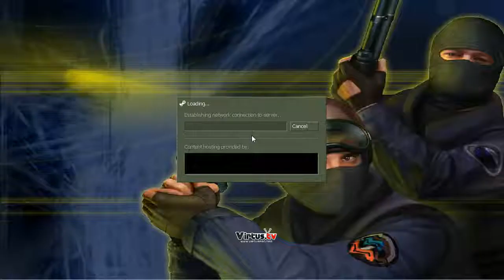ESC vs Xapso @ TECHLABS Cup 2012